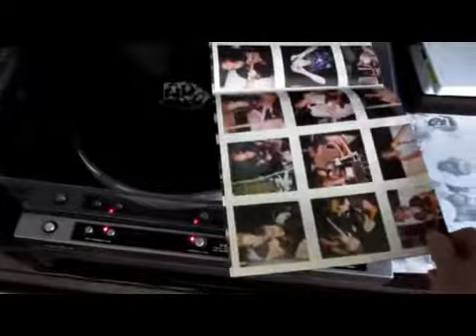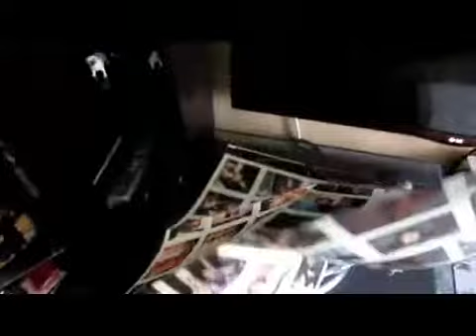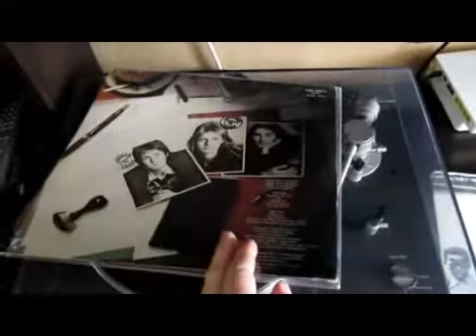Wings ‎– Band On The Run (review LP)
Paul McCartney And Wings ‎– Band On The Run
Label:
Apple Records ‎–
Format:
Vinyl, LP, Album
Country:
UK
Released:
1973